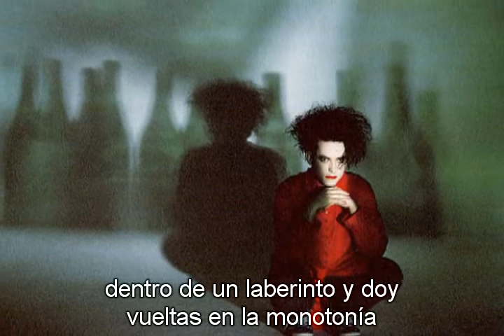the cure out of mind subtitulada